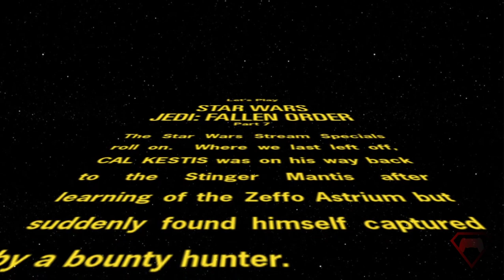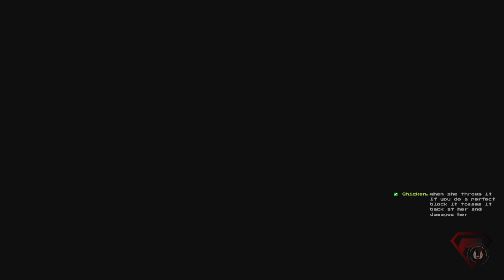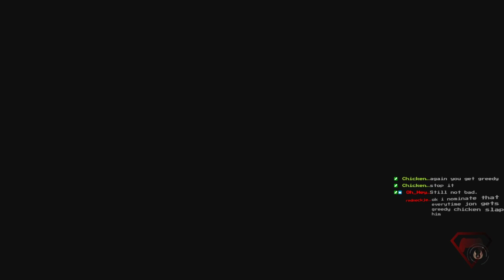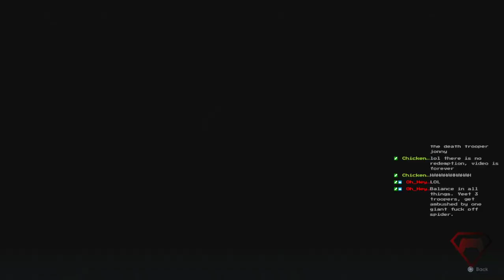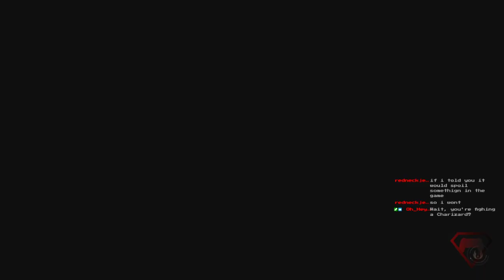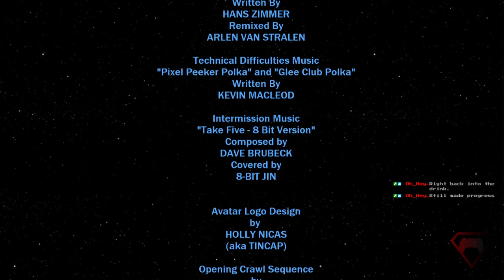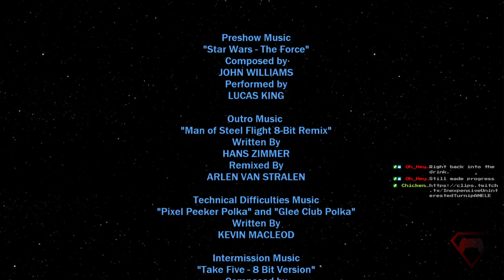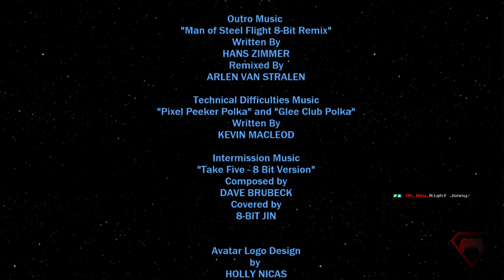Am I one with the Force and is the Force with me? - Let's Play Jedi: Fallen Order Part 7